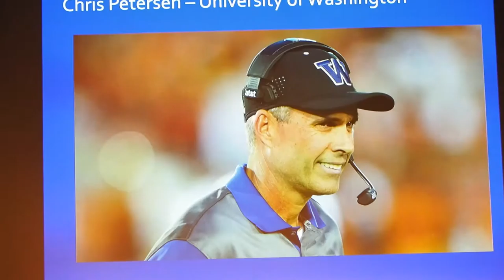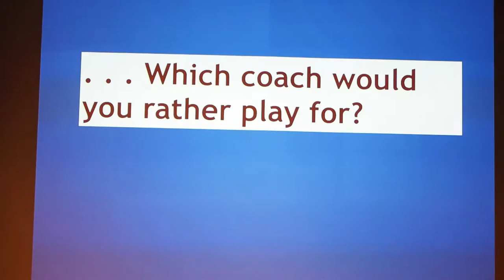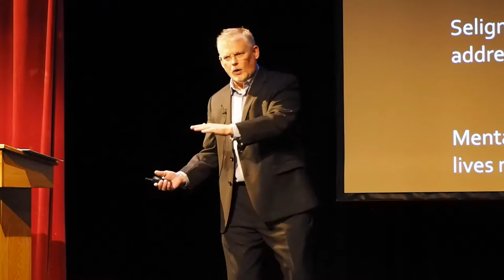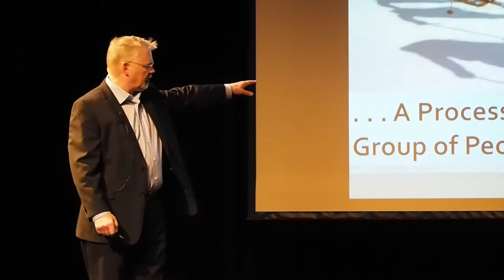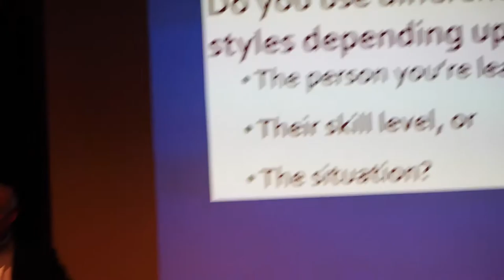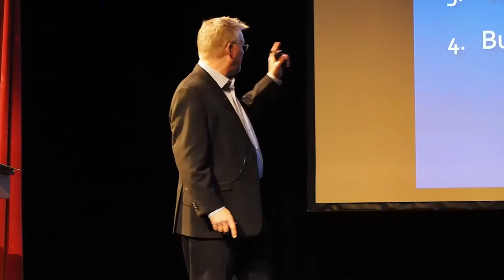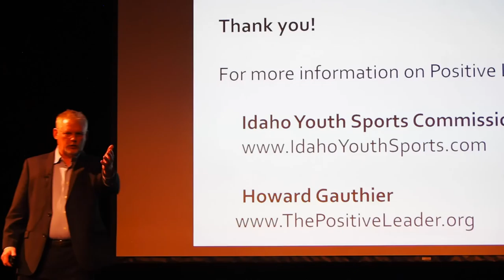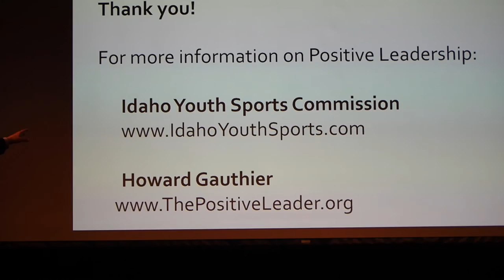Sun Valley Ski Education Foundation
The Sun Valley Ski Education Foundation provides year-round ski and snowboard training and competition opportunities for 500 Wood River Valley athletes each year. Our origins are rooted in the Sun Valley Ski Club as our foundation was established as an integral part of the ski club in 1966; it was a way for the SVSC to provide racing opportunities for juniors. Since that time the SVSEF has helped numerous junior racers achieve dreams of Olympic medals, World Championship podiums, World Cup victories, and National Championship gold. More importantly, we have helped an innumerable number of athletes become skiing aficionados for life. Not only are the alumni of the ski foundation some of the best skiers on any mountain, anywhere, they are “setting the bar high” in all facets of life including family, work and community.